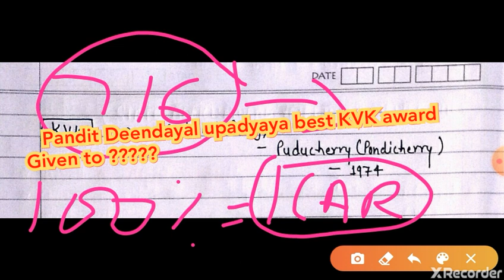Agriculture/Veterinary university/KVK part-2